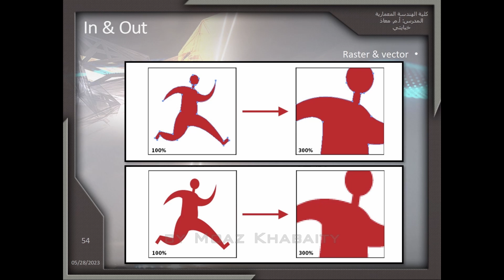مقرر مهارات الحاسوب - مصطلح Raster & Vector